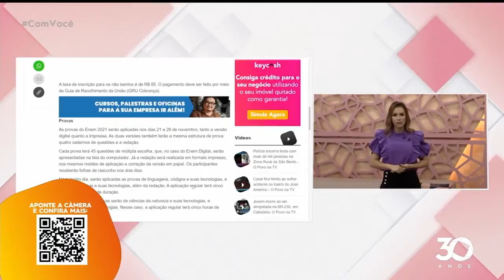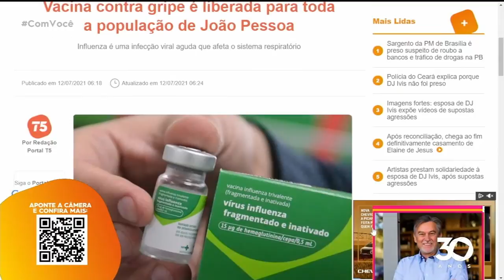Minuto T5 - 12 07 2021 - Com Você